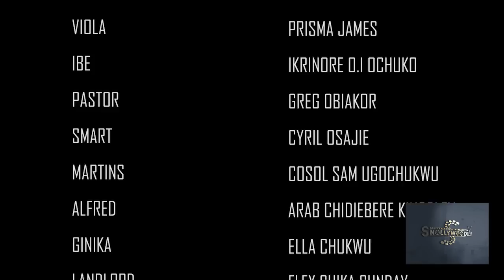MY BROTHER FELL IN-LOVE WITH D WOMAN MY MOTHER MARRIED FOR ME BCOS I REJECTED HER /EKENE UMENWA FILM